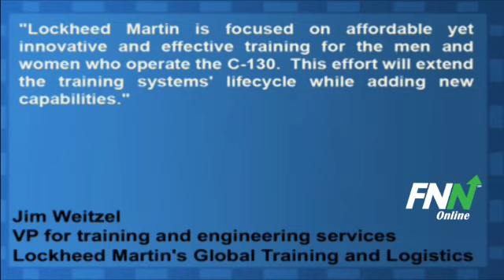Lockheed Martin Awarded $24 Million To Upgrade U.S. Air Force C-130 Training Devices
Lockheed Martin (NYSE:LMT) was awarded by the Air Force, a $24 million contract to upgrade weapons systems trainers used in the C-130 Aircrew Training System, or ATS, II. The C-130 ATS II program provides a comprehensive academic and simulation-training program for C-130 aircrews worldwide.

The visual system and imagery databases in the weapons systems simulators will be updated to provide the most advanced and realistic training. The improvements are scheduled to take place through 2014.

Jim Weitzel, vice president for training and engineering services in Lockheed Martin's Global Training and Logistics business said, "Lockheed Martin is focused on affordable yet innovative and effective training for the men and women who operate the C-130.  This effort will extend the training systems' lifecycle while adding new capabilities."

Lockheed Martin (NYSE:LMT) has potential upside of 0.1% based on a current price of $79.94 and an average consensus analyst price target of $80.